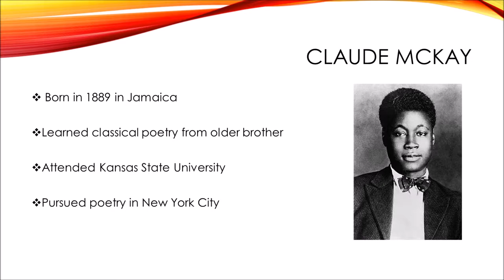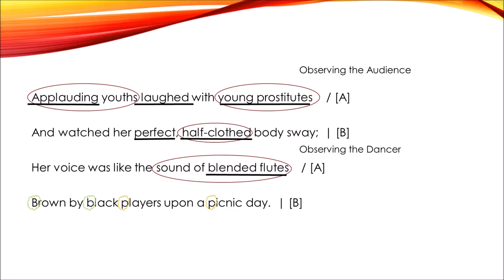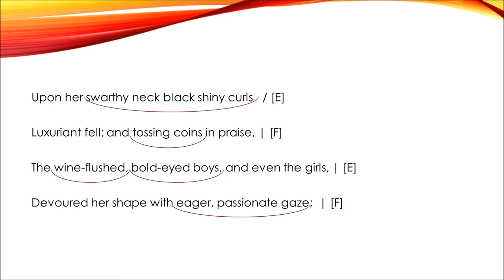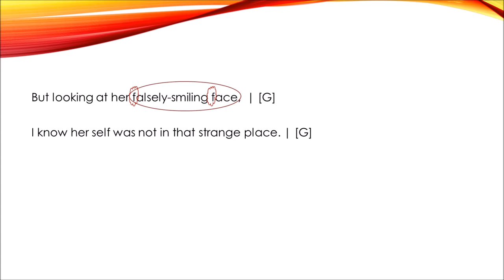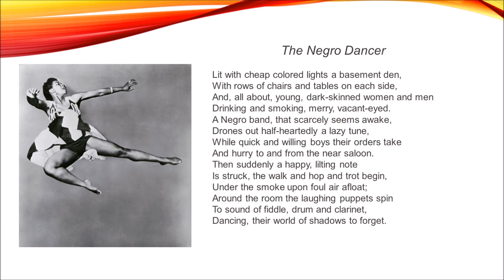Harlem Dancer Poetry Project2